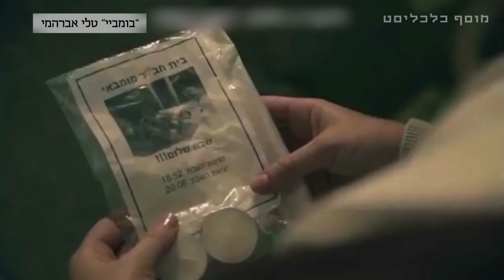300 סרטים ישראלים שלא שמעתם עליהם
הקולנוע החרדי לנשים משגשג: באולמות מאולתרים, רק נשים צופות בסרטים שיצרו נשים ושבהם משתתפות רק נשים, והעלילות מפתיעות למדי. "מוסף כלכליסט" מספק הצצה לחלק מהסרטים האלה, ומרלין וניג ורחל אליצור (ביה"ס מעלה) מסבירות מה מוביל להצלחתו של הז'אנר הכמעט חשאי, במה הוא עוסק ואיך הוא מתמודד עם מגבלות תקציביות ואמנותיות מורכבות

במאי: מאור שלום סויסה
צילום: ניב מוסמן
עריכת וידאו: רחל תורגמן עמרם
עיצוב והנפשה: זהר שרעבי
כתבת: דיאנה בחור-ניר
הפקה: הילה דביר ממן
עורך אחראי: אמיר זיו
תודה לביה"ס לקולנוע מעלה